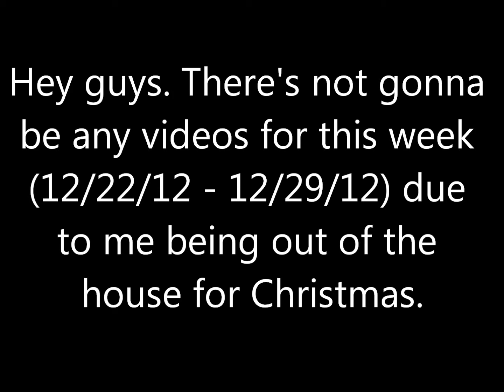No videos for Christmas week